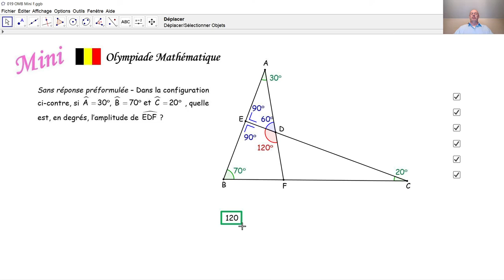Olympiade mathématique Mini 019